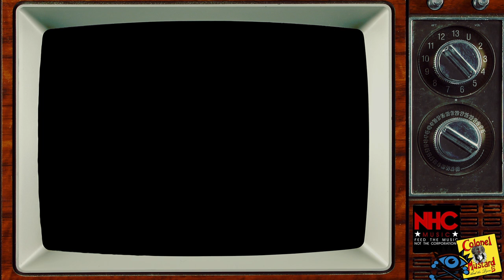Part 2 of NHC Chats to Dijancer (Colonel Mustard & The Dijon 5)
Over snakebite and green tea (respectively) we discuss the law of fives, The Chibmarks, Esperanza, Sex Pistols, Colonel Mustard @ the O2 and the local space race to the moon between the Giros, Col.Mustard and the Gonzo Div. Filmed on the fifth of April at 5.55pm and released on the fifth of the fifth at 5.55pm